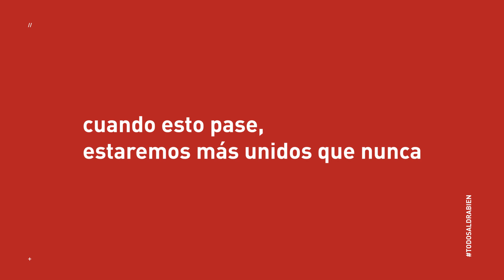Nuevas formas de vivir Dulcesol